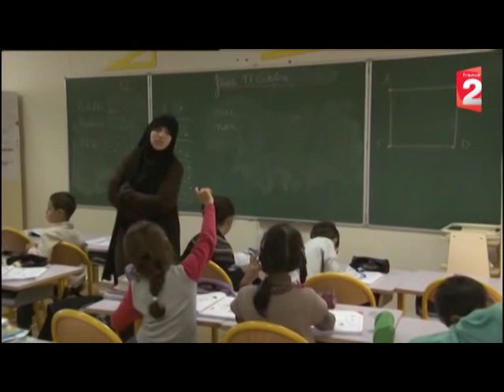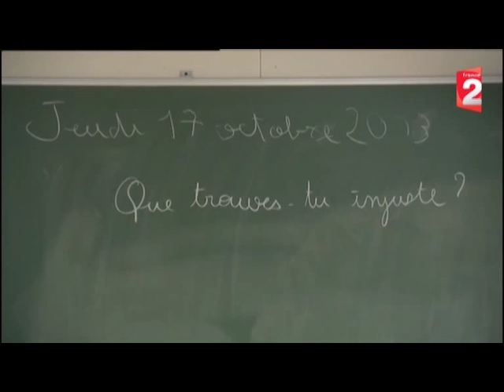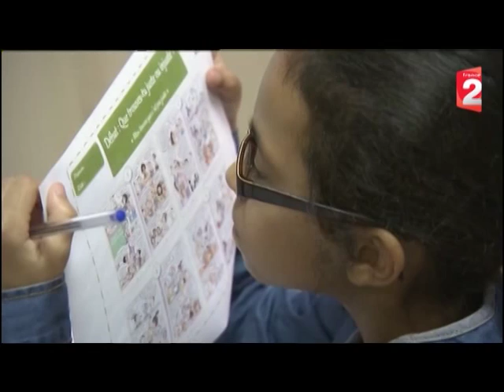Reportage France 2 Ecole Eva de Vitray Easy Up